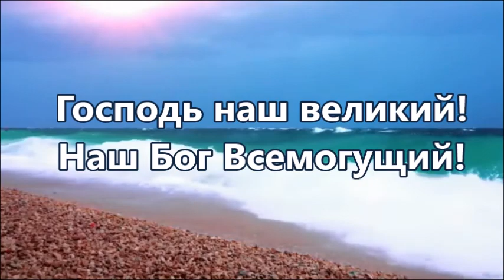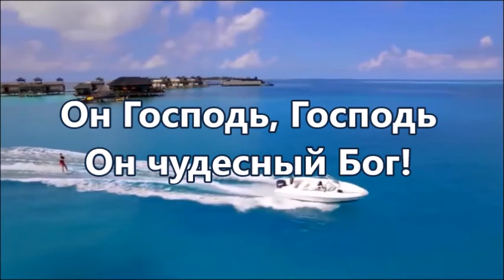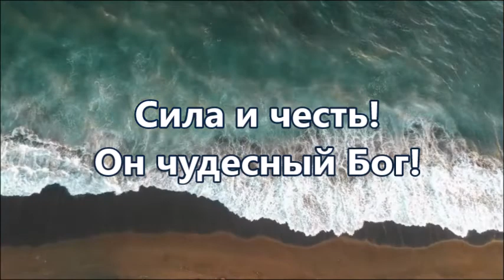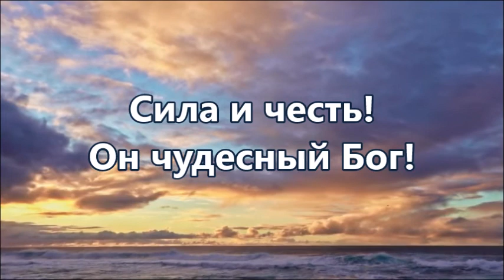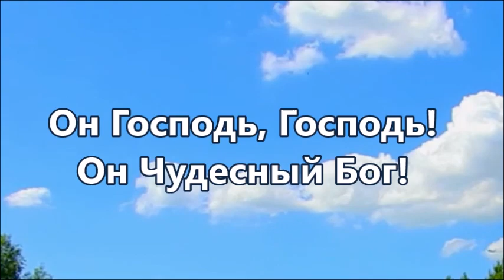Он чудесный Бог! Прославление Плюс с текстом